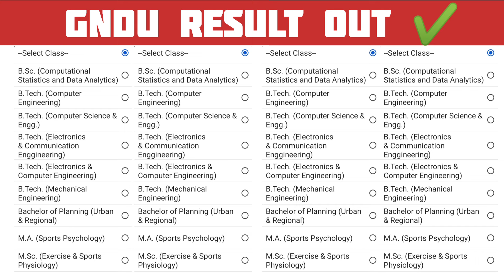GNDU RESULT 2024 OUT NOW 😱 BREAKING NEWS🔥2ND / 4TH / 6TH SEMESTER 💥 GNDU RESULT NEWS TODAY